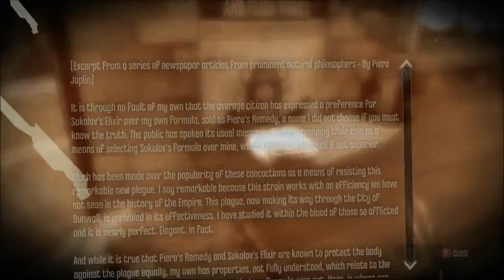Dishonored [21]: Zoom Eyes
It's amazing what I'm apparently capable of